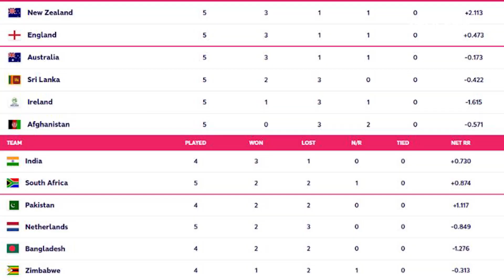T20 World Cup 2024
Some Details about the T20 World Cup 2024.